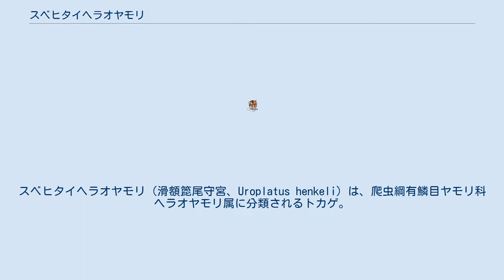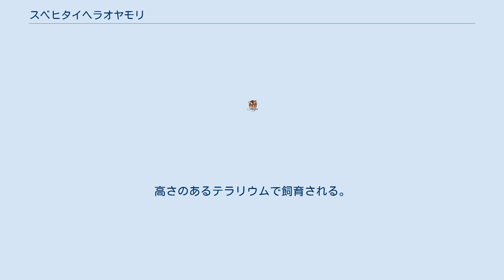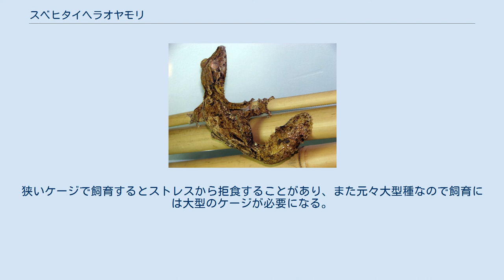スベヒタイヘラオヤモリ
スベヒタイヘラオヤモリ（滑額箆尾守宮、Uroplatus henkeli）は、爬虫綱有鱗目ヤモリ科ヘラオヤモリ属に分類されるトカゲ。
 マダガスカル北部固有種 全長26cmとヘラオヤモリ属では大型種。
体色は褐色や白と、個体によって変異がある。
苔状や虫食い状の斑紋が入る個体もいる。
 吻端は長く、眼部までの傾斜が緩く突起も見られず滑らかなことが和名の由来になっている。
体側面や尾にある襞（ひだ）は樹皮と輪郭を目立たなくさせ、擬態に役立つ。
 同属のフリンジヘラオヤモリと酷似するが、本種の方がやや小型で吻端も短い。
 砂漠に囲まれたやや乾燥した森林に生息する。
夜行性で、昼間は地面から100cm程の高さにある枝や幹に頭を下にしてじっとしていることが多い。
 食性は動物食で、昆虫類、節足動物、小型爬虫類等を食べる。
枝や幹から、地上にいる獲物に向かって飛びかかり捕食する。
 繁殖形態は卵生で、1回に2個ずつの卵を数回に分けて地面に産む。
 マダガスカルでは悪魔の使いと見なされて忌み嫌われている。
飼育下での繁殖例もあり、少ないながら繁殖個体も流通する。
2005年に属単位でワシントン条約付属書II類に記載されマダガスカルからの生物の輸出が減少傾向にあるため、流通量は今後減少していくものと思われる。
高さのあるテラリウムで飼育される。
乾燥した森林に生息するため多湿を好む属内でもある程度乾燥には強い。
狭いケージで飼育するとストレスから拒食することがあり、また元々大型種なので飼育には大型のケージが必要になる。
また獲物に飛びかかって捕食するため、怪我をしないよう柔らかい土等の床材を厚めに敷いてクッション代わりにする。